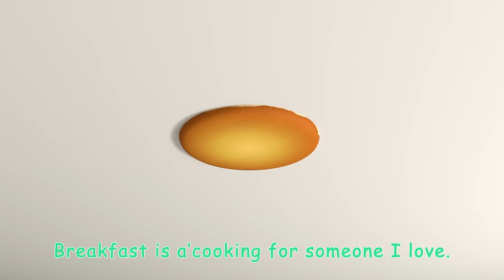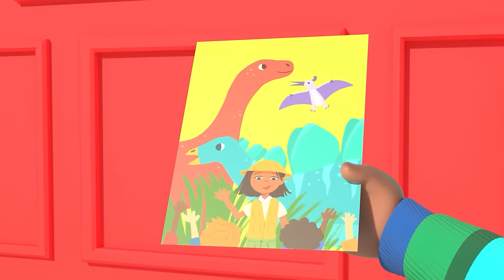Breakfast Time Song | CoComelon - It's Cody Time | CoComelon Songs for Kids & Nursery Rhymes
It’s the most important meal of the day! Come on over to Cody’s house for some eggs, waffles, pancakes, fruit and an entire host of delicious food to start your day off right. What’s your favorite breakfast food to enjoy before school or Saturday morning fun? Enjoy this brand new 2023 Cocomelon - It's Cody Time episode!

🍉TIMESTAMPS:
0:00 Breakfast Song
2:53 Bad Dream Song
5:51 The Boo Boo Song
9:20 Mother's Day Song
12:33 Opposite Song
15:16 Bath Song (Cody Edition)
17:50 Rockabye Baby
20:33 Excavator Song
23:06 Cody's Special Dinosaur Day
25:34 African Melody Song
28:13 Cody's Father And Son Day
31:07 Wheels On The Bus Dance
33:35 London Bridge (Cody)
36:08 Blankie Song
38:44 Mister Dinosaur
41:18 Apples And Bananas
43:53 Bubbles Song
46:15 Cody/JJ Race
48:59 10 Little Dinos
51:41 Cody and Cece Nature Walk Song
54:22 Playdate with Nina
56:57 Runaway Stroller
59:34 Cody's Finger Family
1:00:21 Red Light Green Light (Grocery Store)
1:03:01 I'm Going to be a Big Brother
1:05:39 Goodbye Song
1:08:26 Peekaboo (Cody)
1:11:06 Shopping Cart Song
1:14:09 Muffin Man Song
1:16:53 Wheels On The Bus
1:19:47 This Is The Way Song (Cody's First Day)
1:22:14 London Bridge
1:24:46 Anansi Song
1:27:28 Yes Yes Vegetables (Cody)
1:30:31 I Spy (Painting)
1:33:11 Baby Bump
1:35:57 Train Park Song
1:38:38 Soccer Song (Football Song)
1:41:28 Old MacDonald
1:44:10 Happy & You Know It (Cody)
1:46:57 This Old Man
1:49:22 Duck Hide and Seek
1:51:50 Cody's Spy Song
1:54:23 Farm Animal Song
1:57:01 Let's Build a Snow Friend
1:59:57 Wheels on the Bus Halloween
2:02:50 Pet Care
2:05:49 Row Row Stream Song
2:08:45 ABC Soup Song
2:11:45 10 Little Buses Song
2:14:27 This Box Rocks

🍉 LYRICS:

Everybody wake up in the morning
Everybody’s hungry I know
It’s breakfast time, let’s go!

Breakfast is a-cooking in the kitchen
Something yummy I know
Cooking on the stove!

Pancakes, bacon and ham
Buttered toast and berry jam
Buttered toast, berry jam

Eggs fried sunny-side up
Hard-boiled in a little tea cup!
Hard-boiled in a cup.

Waffles baked with buttermilk
Yogurt soft and smooth as silk!
Yogurt smooth as silk!

Sausage patties, muffins baked
Yummy fruit salad, coffee cake
Yummy fruit, coffee cake!